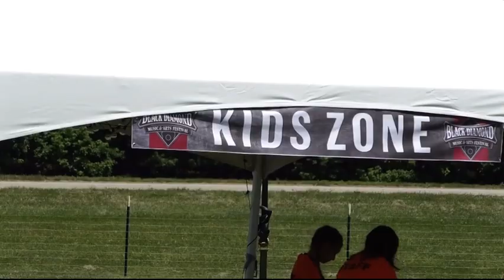Hocking College hosts the Black Diamond Music Festival